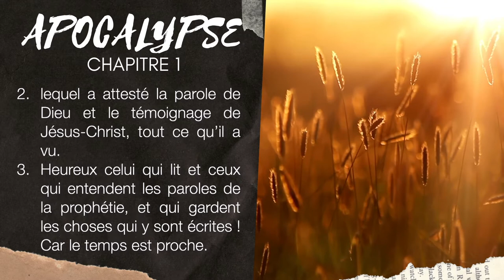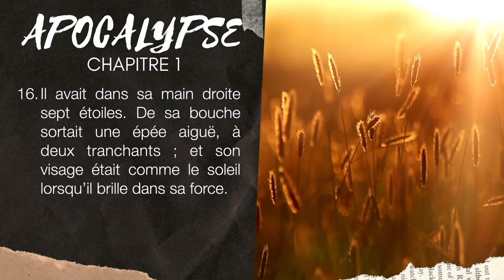APOCALYPSE 1 | LA BIBLE AUDIO avec textes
Lecture de l'APOCALYPSE de Jean chapitre 1 ( avec textes ).

▶︎ COMMENTE ce que tu aimes dans ce chapitre d'APOCALYPSE 1.